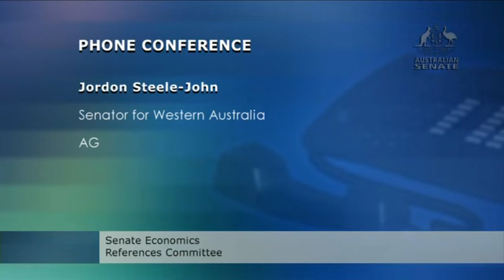Senator stuns ASIC: "Will you apologise to the victims?"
ASIC chair Joe Longo testified to the Senate's Sterling First inquiry to justify ASIC's inaction that led to the financial ruin of 140 vulnerable elderly victims, who now face eviction. Longo made oh-so-sincere expressions of sympathy for the victims, while sticking to his line that it wasn't ASIC's fault. Until Greens Senator Jordon Steele-John took him up on his expressions of sympathy, and asked if he would apologise. Longo's reaction says it all.